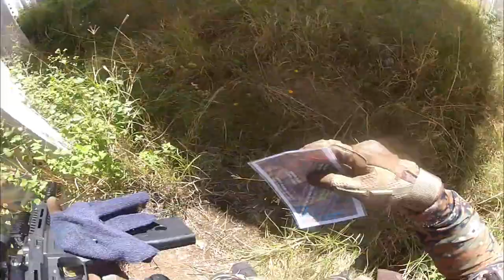M.A.G. 007 | Operación: espada de hierro | MAGFED PAINTBALL